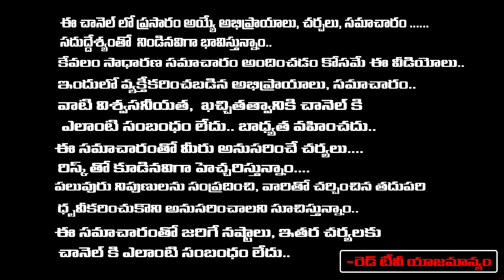జూన్ 2023 రాశి ఫలాలు కుంభ రాశి జరగబోయే అతిపెద్ద మార్పులు మైండ్ పోయే నిజాలు | Srilakshmi | RedTV